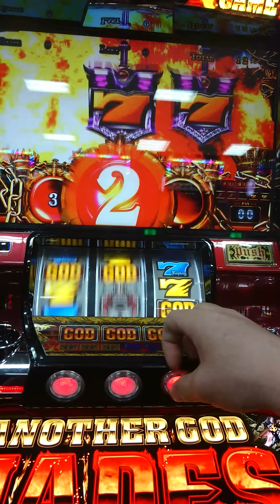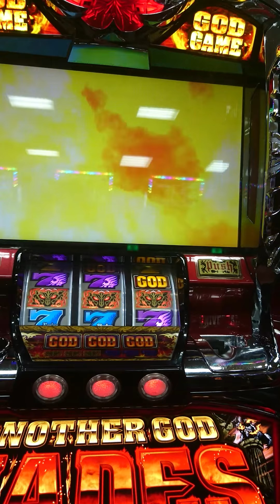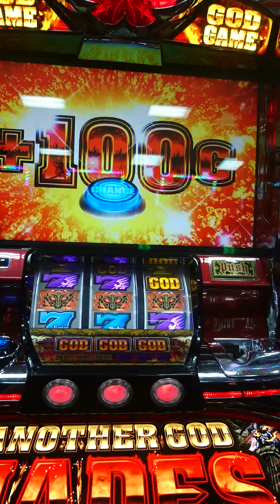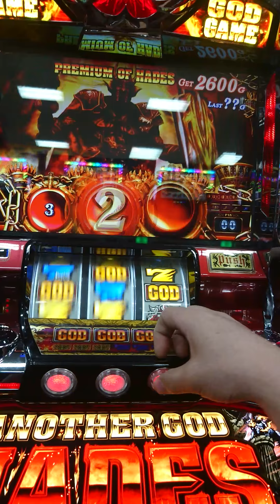ハーデス 一撃四桁乗せ！しかも一回だけじゃ…カットver.(￣□￣;)!!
アナザーゴッドハーデスの事故動画前兆カットバージョンです。ランプは両方とも青なので５０％であのループしたって事ですね。